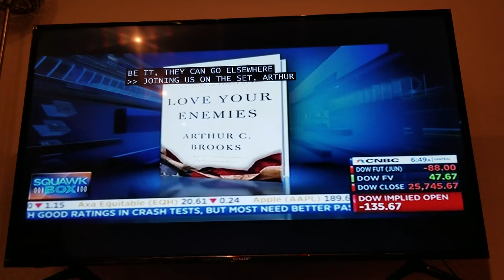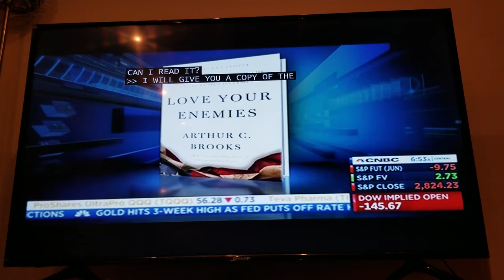CNBC Interview with Arthur C. Brooks - Love Your Enemies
Joe Kernen, Becky Quick and Wilfred Frost Interview Albert C. Brooks President of the American Enterprise Institute on his new book on the Great US Divide and how to "Love Your Enemies". Excellent Interview and Information we all can Benefit from. Enjoy!